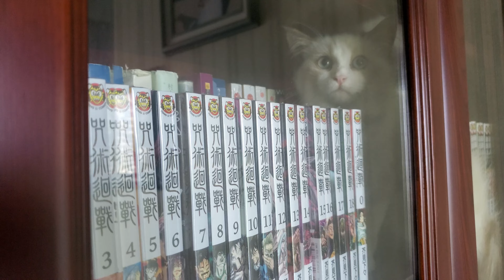I found a kitten in bookcase